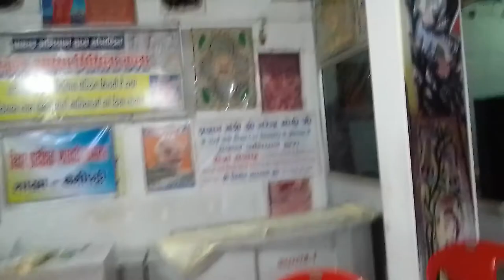Painting class in benipatti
Madhubani painting